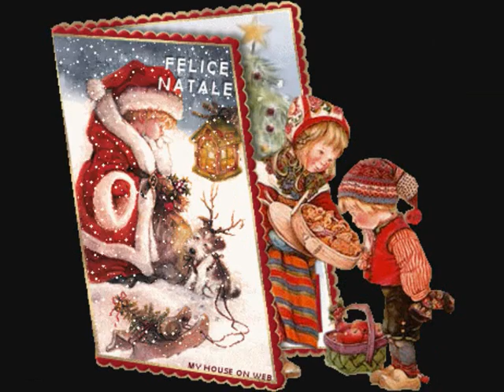✰ ¨ * •. ¸¸.•*¨✰Buon Natale 2013✰ ¨ * •. ¸¸.•*¨✰